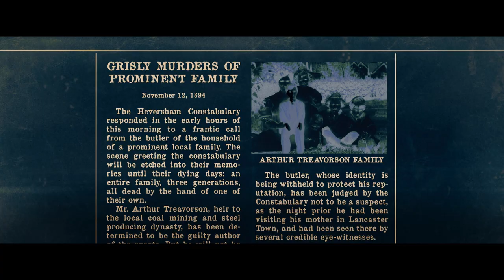BRAHMS: THE BOY II - Official Trailer (Katie Holmes, Owain Yeoman) | AMC Theatres (2020)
After a family moves into the Heelshire Mansion, their young son soon makes friends with a life-like doll called Brahms.

Arriving in theatres at AMC February 2020.